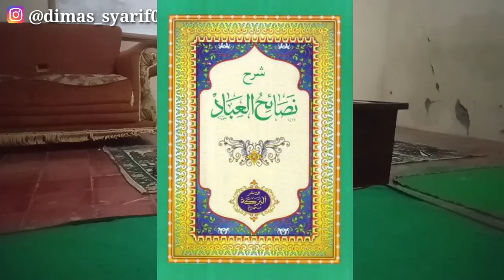Nashoihul'ibad Bab 4 Maqolah 25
kajian rutin pondok pesantren Al Masyhuriyah
kitab Nashoihul'ibad bersama kyai Hasanudin Abdul Ghoni